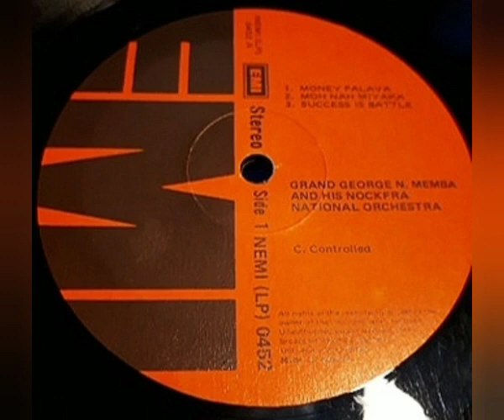Grand George N. Memba And His Nockfra National Orch. - Moh Nah Miyaka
Sello: EMI – NEMI (LP) 0452
Formato: Vinil-Lp 33 RPM
País: Nigeria
Año: 1979
Estilo: Highlife